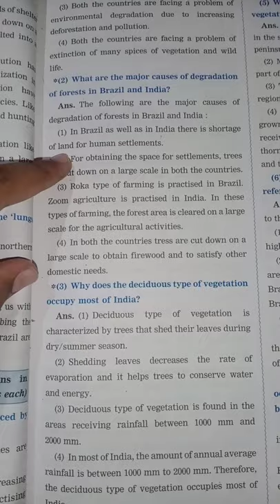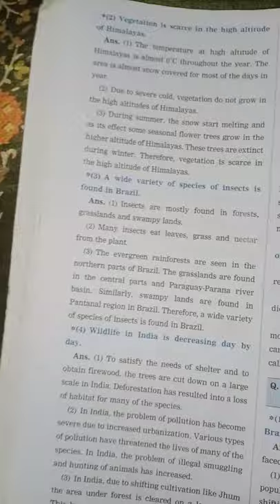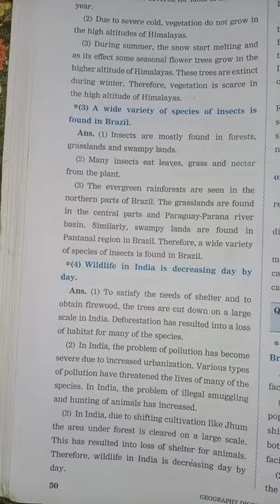10th geography chapter 5 question answer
Digest